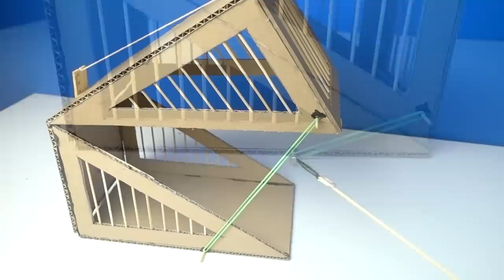DIY Simple Rat Trap from Cardboard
In this video I show you how to make a simple rat trap from cardboard. This trap works with any small animal or bird. Current trap is animal friendly and won't harm the animal.

THANK YOU FOR ALL THE LOVE & SUPPORT :)